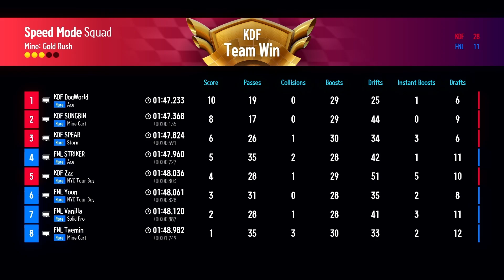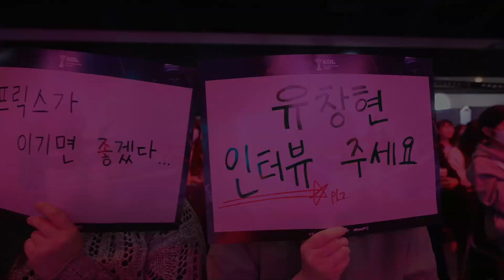다 부숴버릴거야 | 광동 vs. 피날레 | Main Stage Match24 | KDL 프리시즌 1 핫클립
KDL Preseason 1

Main Stage Match24